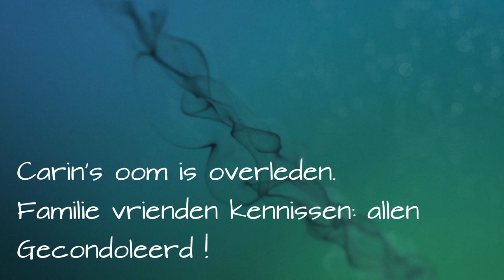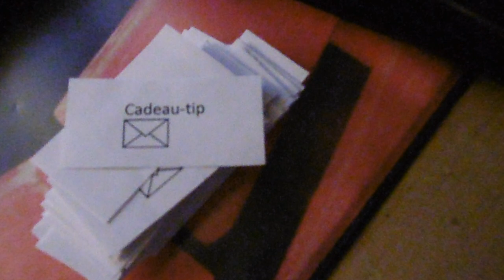Mijn oom is overleden #309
Carin haar oom, de  lievelingsneef van haar moeder, Coriena Luisterburg de Jong is overleden. Wij condoleren de familie, vrienden en kennissen.

Afspeellijsten:
✖ VLOGS -
✖ PERSOONLIJK -
✖ TAGS & CHALLENGES -
✖ SHOPLOGS -